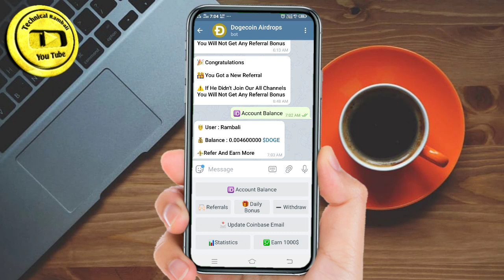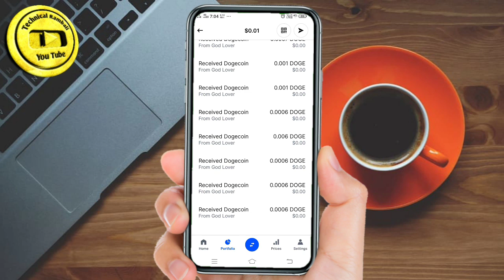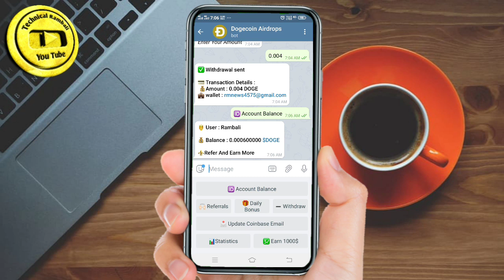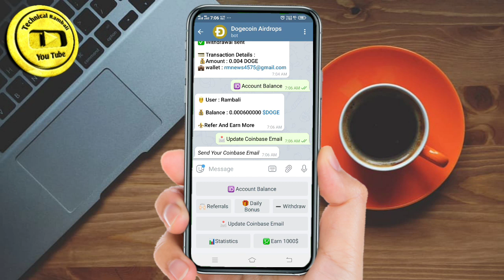Claim free 500 dogecoin Live payment proof. Free claim doge live profit